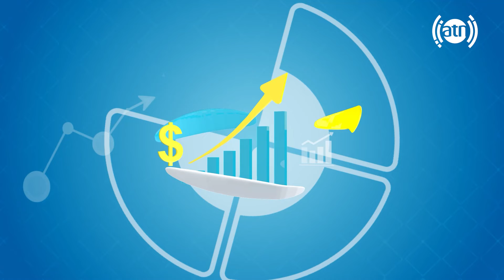Your Voice - Topic: Security concerns - EP 19 / صدای شما - موضوع: مشکلات امنیتی - قسمت ۱۹